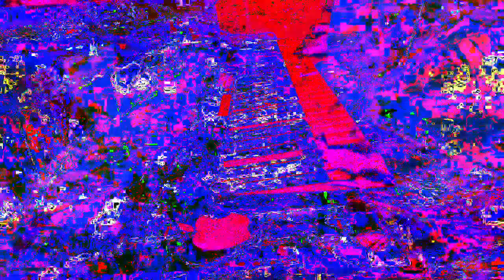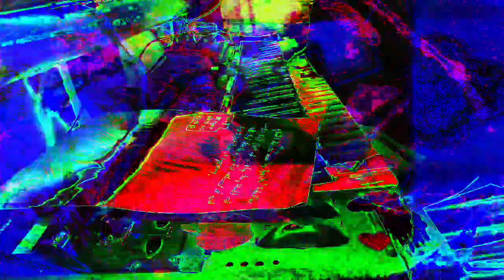11 minutes 39 or 40 second type 3 videos mixed with Max/MSP new videos 1 *Photosensitivity Warning*